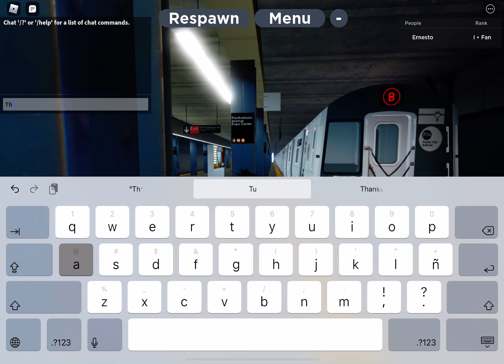Driving on the r160B (B) Train From 78th Street Waterside To Expo Canter